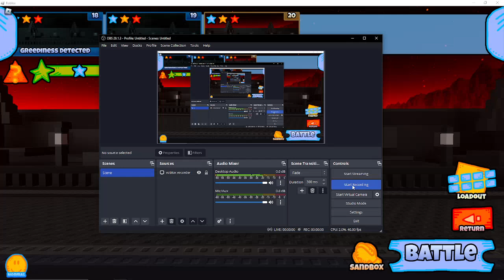Beating 1 Star The Eight Pages with Just 2 Units [The Battle Bricks Challenges]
Just doing 1 star because I'm pretty new to the "7 units or less" challenge on this game, and because I just suck at this game lmao!!!

Roles
Hobo: Meatshield (He's here to bait Jeff's and to soak up damage from single-target enemies)
Noir: Damager (He's the one that's gonna do 99% of the work here)